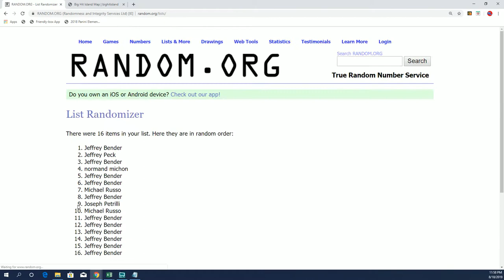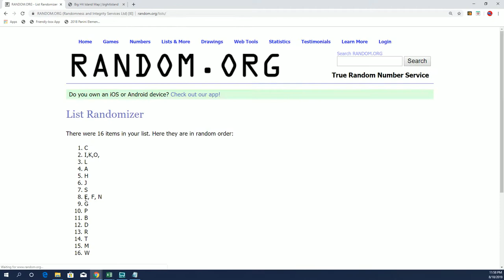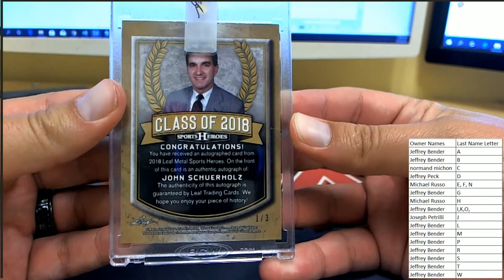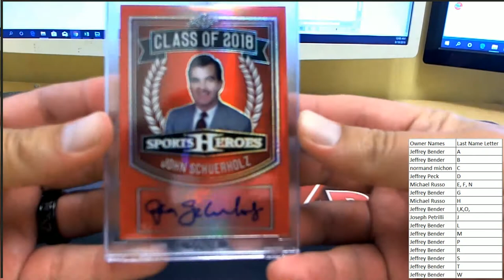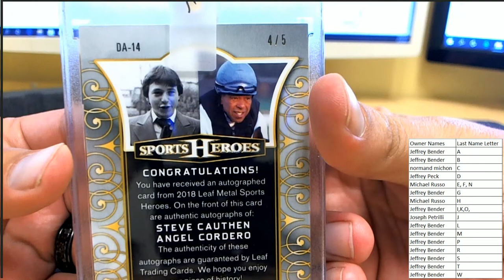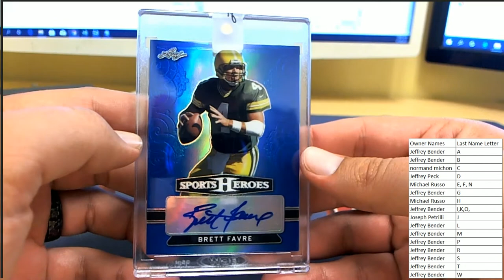2018 Leaf Metal Sports Heroes Jumbo Box ID 18LMSH608